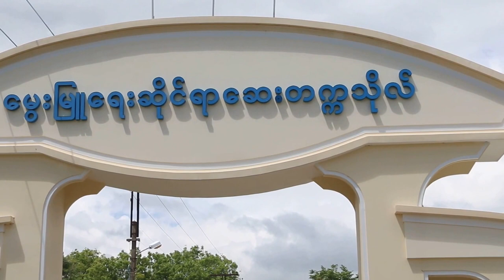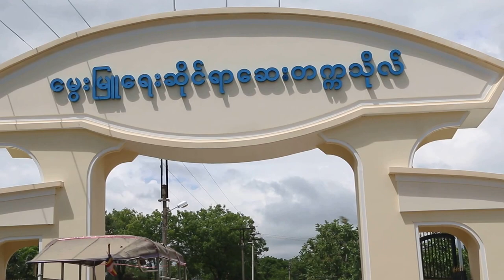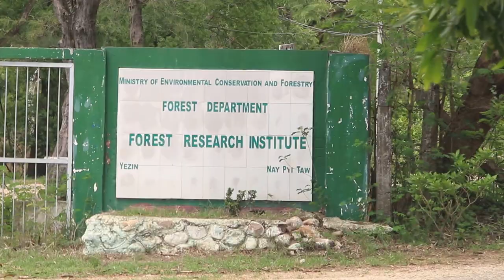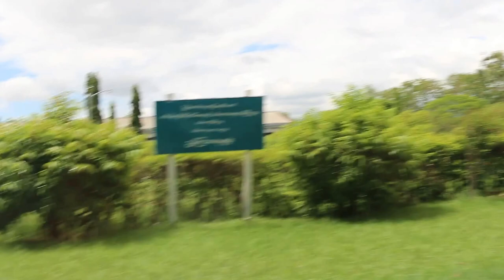Visit to Yezin University of Vet Science in Jun 2014